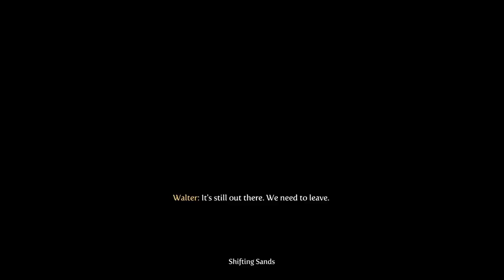Evna Plays Fable III Episode 25 Good Playthrough 100%